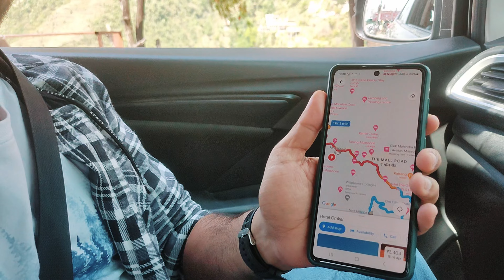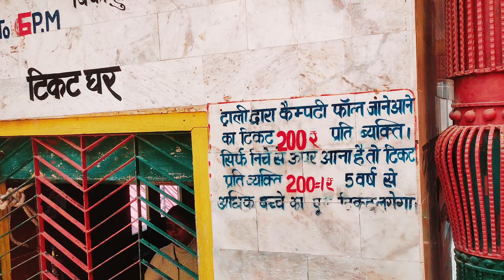Kempty fall - मसूरी, आप भी देख लो कितना खूबसूरत है ये झरना, Kempty Falls Mussoorie 😍